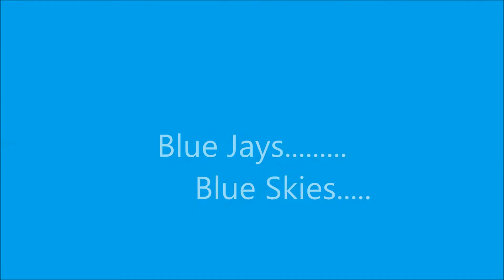Blue Jays...Blue Skies....On a Winter Day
Enjoyed watching Blue Jays on a sunny, COLD winter day